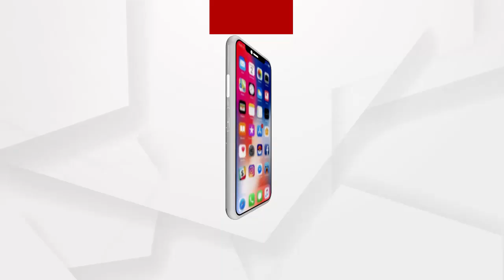ପବିତ୍ର ମକର ସଂକ୍ରାନ୍ତି ଅବସରରେ ଦର୍ଶନ କରନ୍ତୁ ପତିତପାବନଙ୍କ ଦିବ୍ୟ ଆଳତୀ